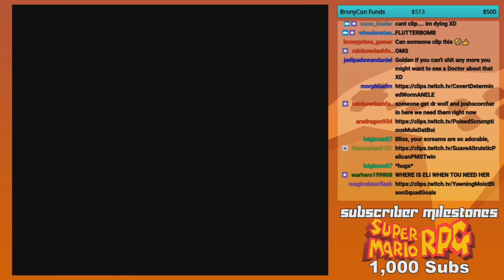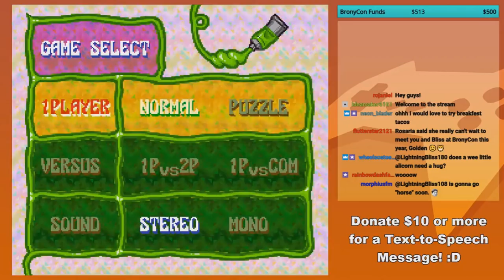GoldenFox Plays Tetris 2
Without doubt one of the most chaotic episodes I've ever played through in a long time... brace yourselves!